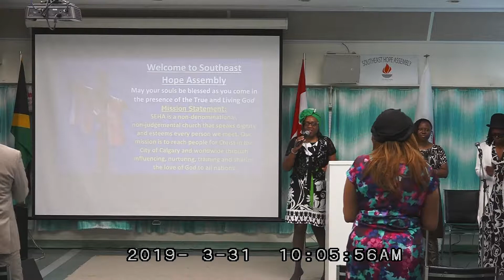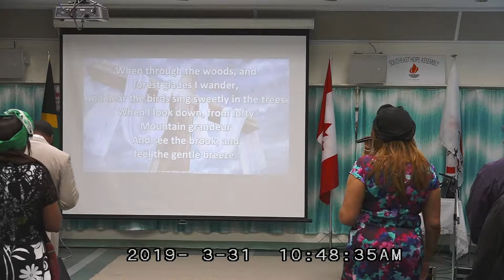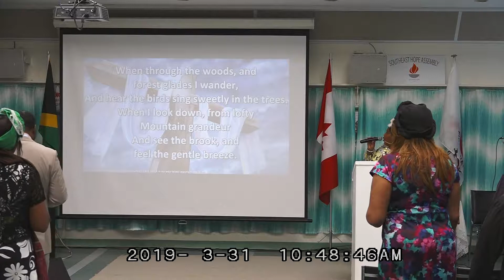Sweet Holy Spirit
Southeast Hope Assembly does not own the rights to these songs including the lyrics.